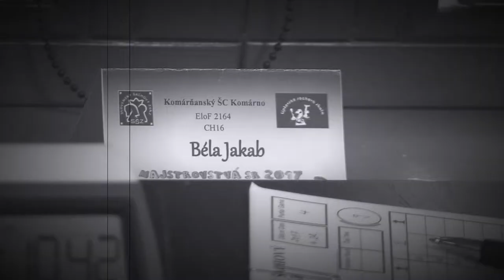♗ CH16 9.4. Lukáš Bango - Béla Jakab 0:1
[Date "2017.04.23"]